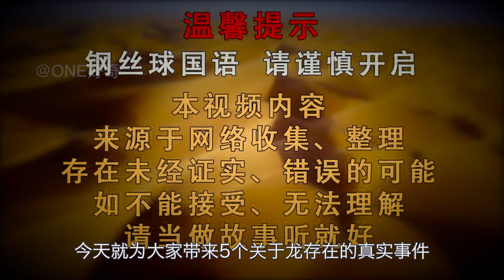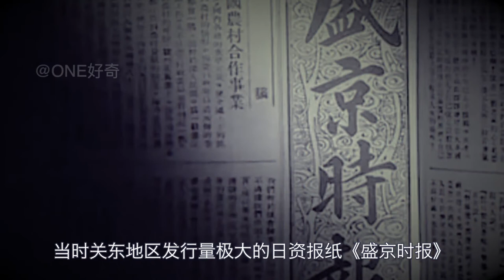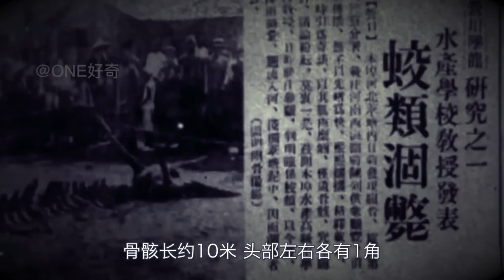有人遇到過龍，那些真實發生過的見龍事件，難道龍真的存在？